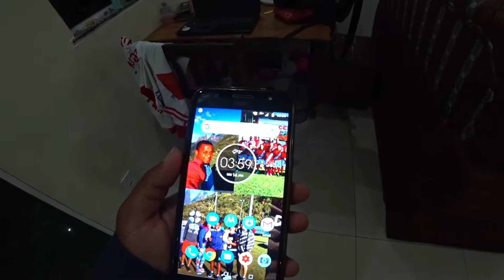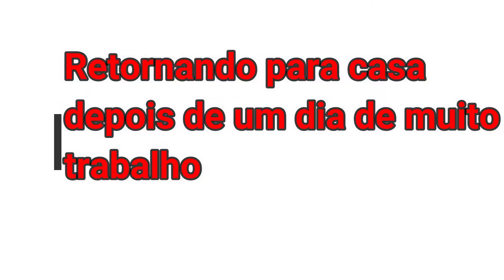Dia a dia do Carioca